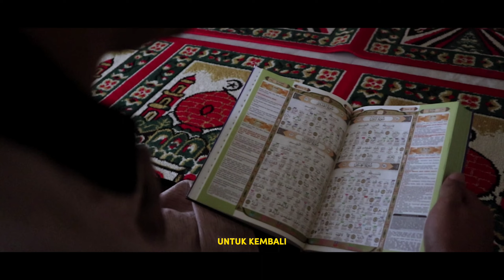SELAMAT HARI RAYA IDUL FITIRI 1445 H Minal 'Aidin wal-Faizin, mohon maaf lahi dan batin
Segenap tim  DAG PRINTER mengucapkan